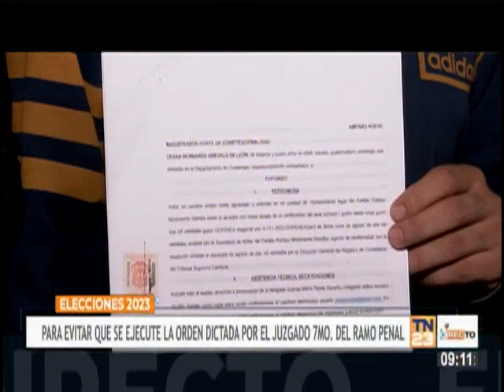Movimiento Semilla presentó un amparo para evitar que Registros de Ciudadanos aplique sanción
A medianoche, el fiscal del Movimiento Semilla presentó un amparo preventivo para evitar que los que Registros Ciudadanos del TSE aplique una sanción.